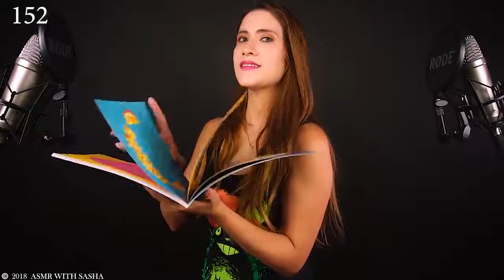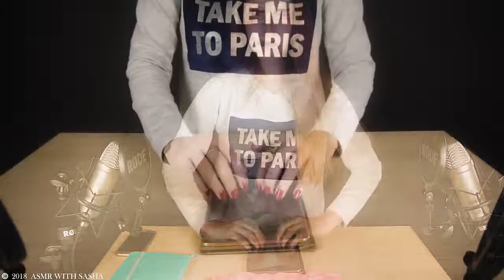4 HORAS DE ASMR PARA DORMIR , relajación extrema ! Asmr español Asmr with Sasha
Hello my dear, today an asmr video to sleep well long, 4 hours of extreme relaxation to sleep in a few minutes. There is no inmsonio that can resist 4 hours full of sounds and relaxing whispers to sleep and relax. I hope you like this compilation with your favorite videos. A big kiss Sa.